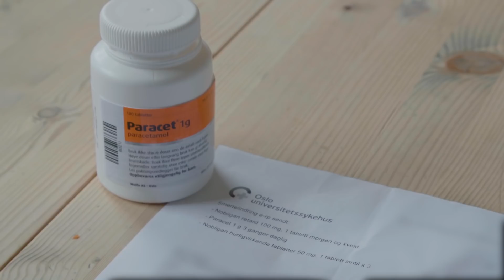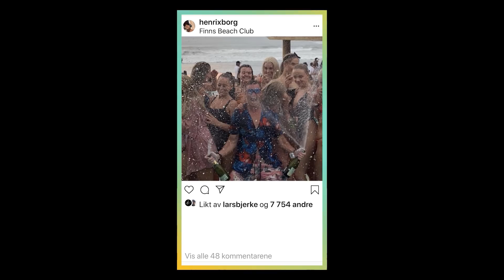Influenserne | Henrik brakk benet i Thailand | discovery+ Norge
Henrik Elvejord Borg fra Ex on the Beach Noge er hjemme igjen i Norge etter å ha brukket benet i Thailand.
Influenserne Sesong 1 Episode 20.